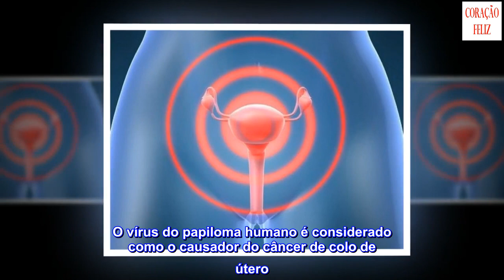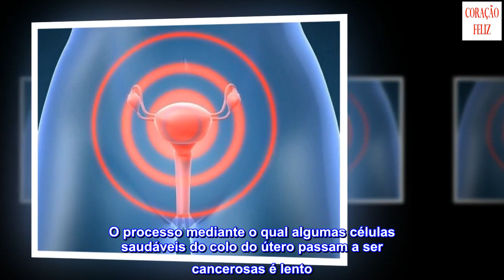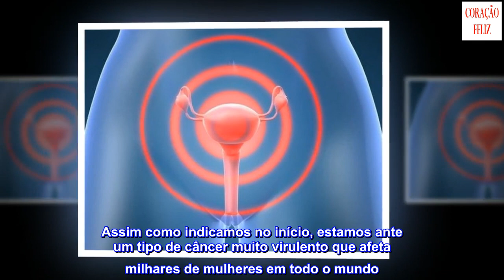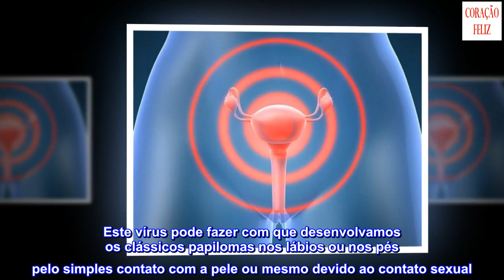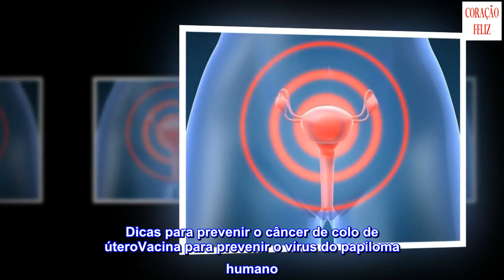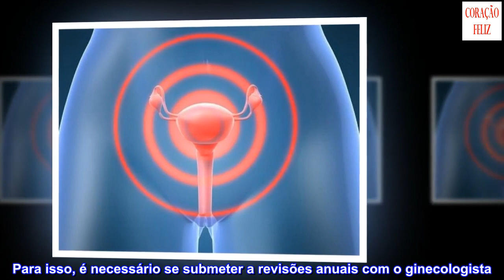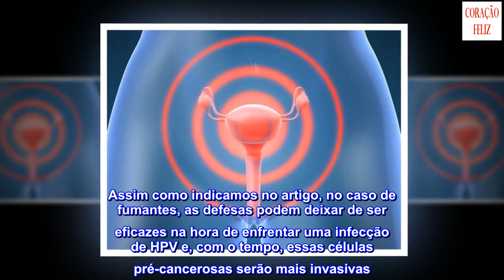Câncer de colo de útero: origem e prevenção